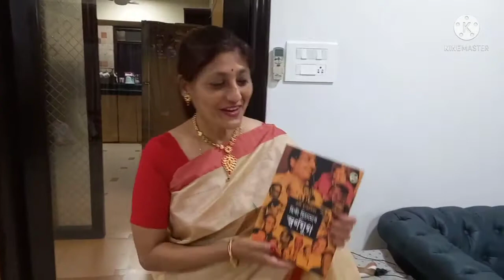মহান গীতিকাৰ হচৰত জয়পুৰীৰ ঘৰত